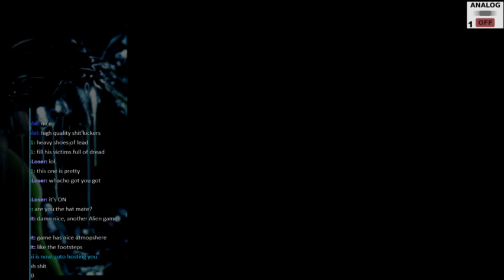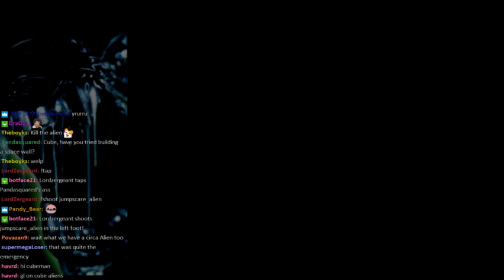Alien Resurrection playthrough -- Part 3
Got the game working pretty well now. Updated drivers for the PS3 controller, and the game is running smooth. Super good fps for PS1 that's for sure.